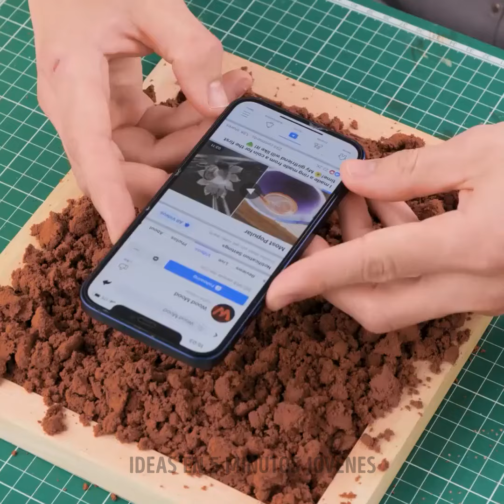Fundas para teléfono hechas a mano: crea accesorios únicos